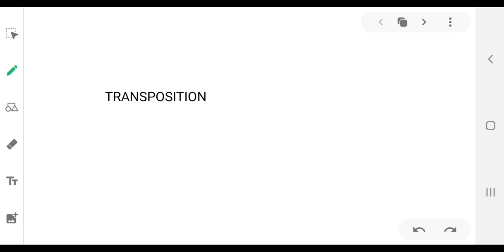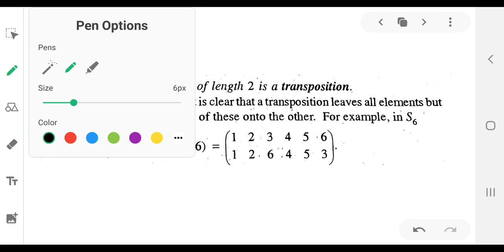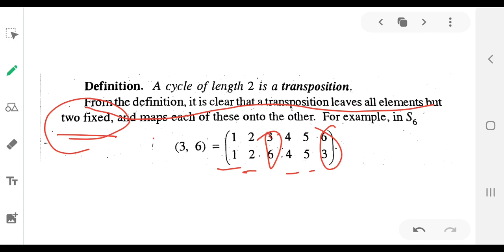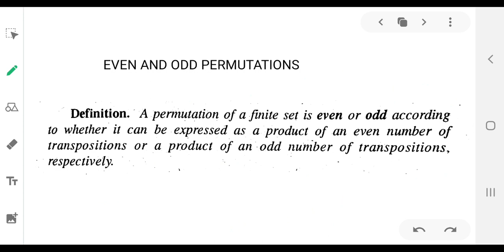TRANSPOSITION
its a part of cycles in permutation , group theory